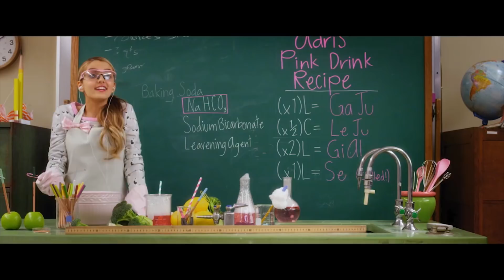Project Mc² | F.A.I.T.H | STEM Compilation | Streaming Now on Netflix!